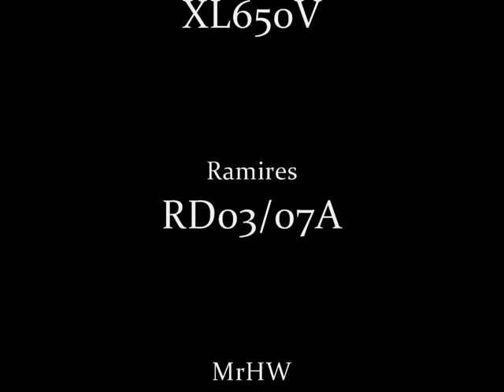Carbon Enduro Party part4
tszoda dzida i najebka wszystko w technologi rejli ostatni film z zabawy na hałdach